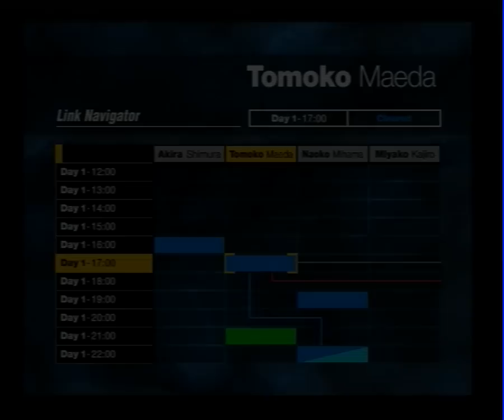Forbidden Siren Walkthrough - TOMOKO MAEDA Day 1 17:00 Mission 2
Before opening the door and throwing the coins-ringing bell, wait 10 seconds for the shibito to go away. Then do everything exactly like in the video!